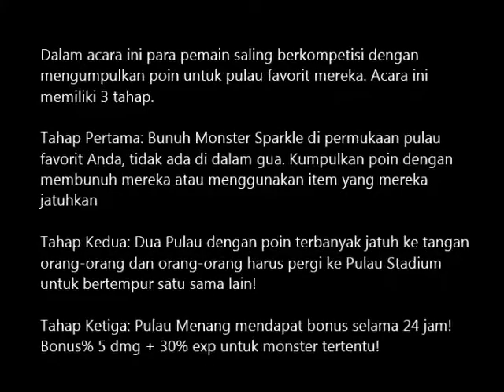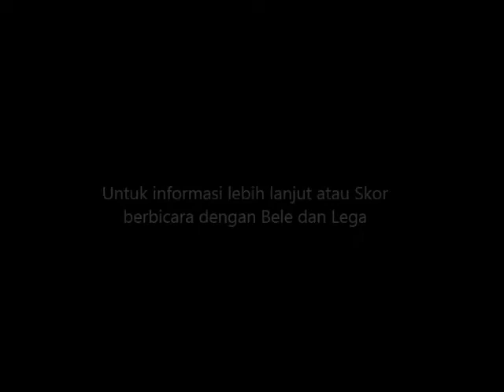Event Island Games Aurea [TibiaME]